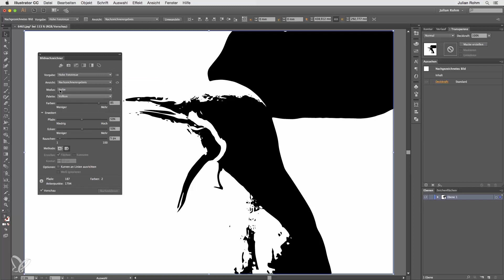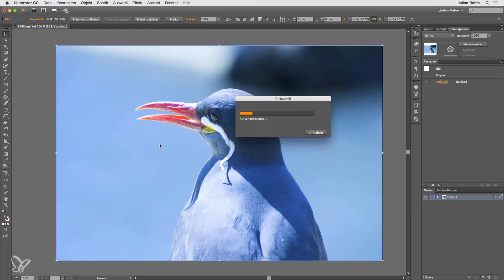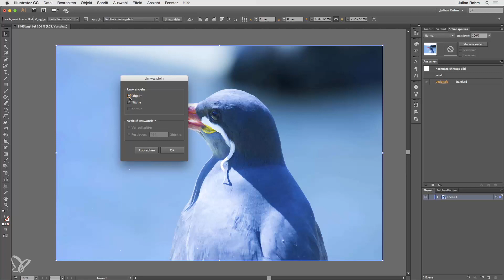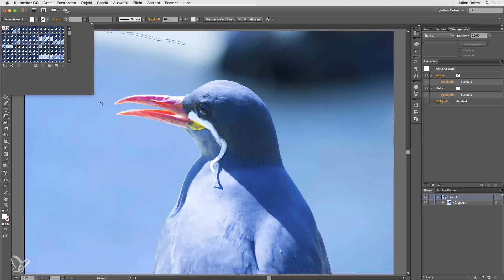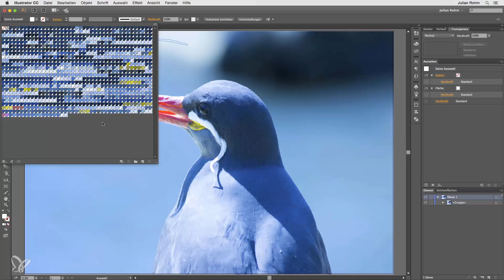Illustrator-Tutorial: Bildnachzeichner, Fotos in Vektoren umwandeln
Übrigens, dieses und über 8000 weitere Tutorials von uns kannst du 3 Tage lang völlig kostenlos und unverbindlich streamen. den Gratis-Test und durchstöbere unsere Inhalte. Viel Spaß :-)
✅ 72 h Gratis-Zugang: Tutorials & Kurse für Design, Bildbearbeitung, Office und Marketing.
✅ Unverbindlich und kostenlos: Mit deiner Anmeldung zum Testen gehst du keine Verpflichtungen ein.
✅ Über 8.000 Videos: Genieße den grenzenlosen Zugriff auf all unsere Tutorials.

Die komplette Serie findet ihr in unserer Kreativ-Flatrate

Der „Bildnachzeichner“ von Adobe Illustrator ist ein wahrhaft mächtiges Werkzeug. In diesem Video bekommt ihr einen kleinen Überblick über die Funktionsweise.

Video aus dem Inhalt: Adobe Illustrator Einführung: Grundlagen lernen

In dieser 5-stündigen Einführung wirst du alles über das Arbeiten mit Adobe Illustrator CC lernen. Los geht es bei den Grundlagen, danach folgen direkt Praxisbeispiele. So wirst du in kurzer Zeit zum gekonnten Illustrator-Anwender und Vektoren-Profi.

- Einführung in Illustrator: Grundlagen, Funktionen, Werkzeuge und Bedienfelder ausführlich erklärt
- Zahlreiche Praxisbeispiele zur Erstellung von Effekten mit allerhand Tipps und Tricks
- Bonus-Kapitel mit speziellen Anwendungsgebieten von Adobe Illustrator

Auf geht’s! Jetzt kommen die Vektoren. Hole dir die Einführung zu Adobe Illustrator CC und finde den professionellen Einstieg in Grafik-Design und Illustration!